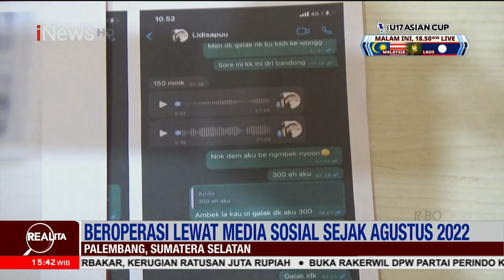Seorang Mucikari Ditangkap saat Jual Gadis Remaja ke Pria Hidung Belang di Palembang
Subdit IV Renakta Ditreskrimum Polda Sumsel meringkus wanita muda sebagai mucikari yang menjual gadis dibawah umur kepada lelaki hidung belang.

Pelakunya yakni SM (20) warga Kelurahan Tangga Takat, Kecamatan SU II Palembang. Sm diringkus petugas disalah satu hotel bintang tiga di Jalan Veteran, Kecamatan Ilir Timur I Palembang pada Jumat 16 Juni 2023 sekitar pukul 15.30 WIB.

Realita 21 Juni 2023